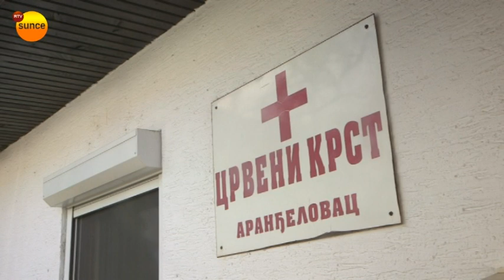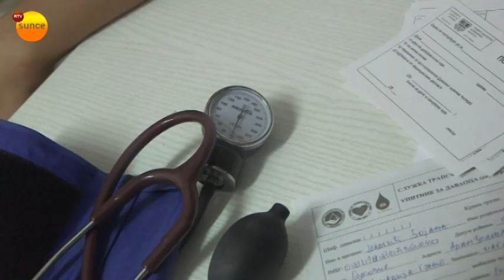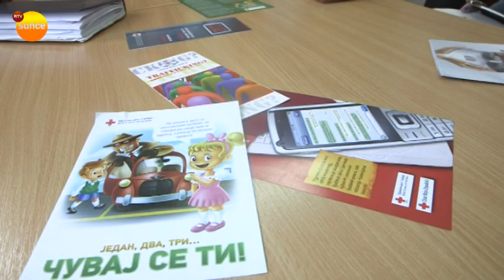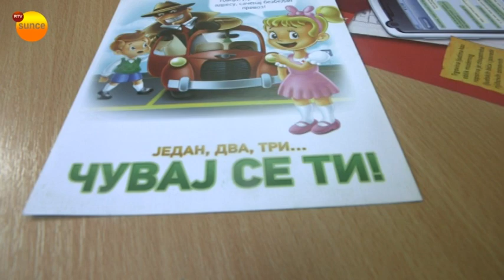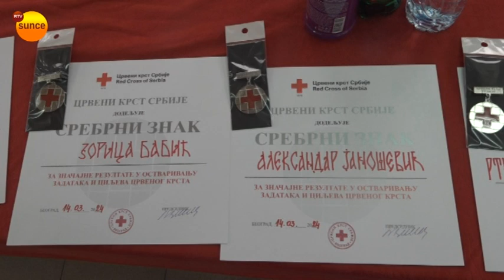Druga redovna skupština Crvenog krsta Aranđelovac